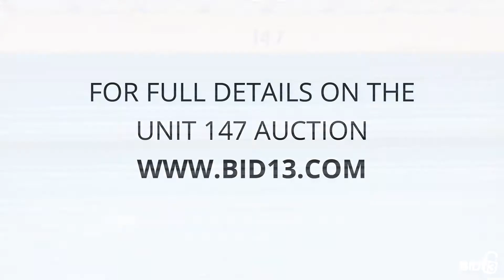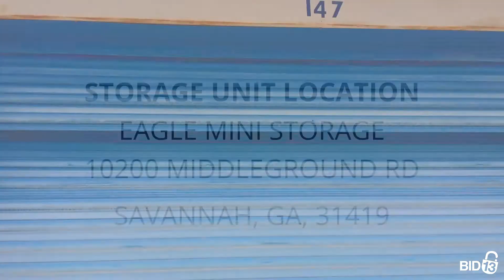Eagle Mini Storage - Unit 147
Bed, Dryer, chest, Bicycle